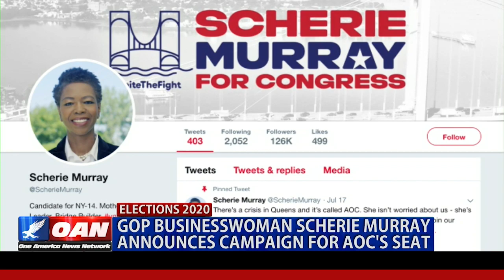GOP businesswoman Scherie Murray announces campaign for AOC's seat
Alexandria Ocasio-Cortez is facing a viable GOP rival for her congressional seat heading into 2020. One America's Jacob Demille has the details.